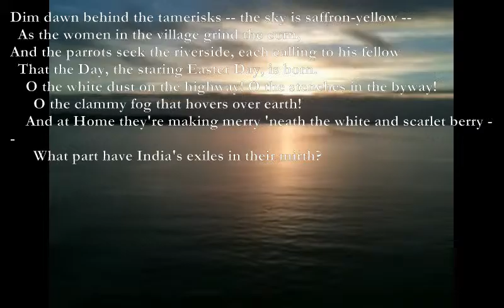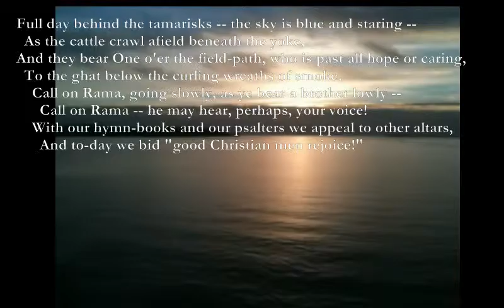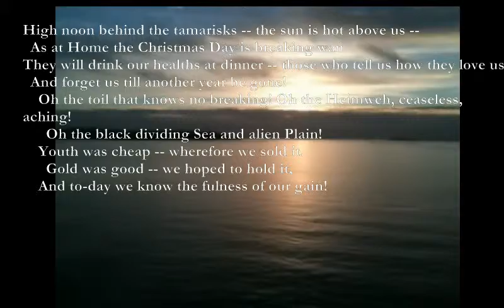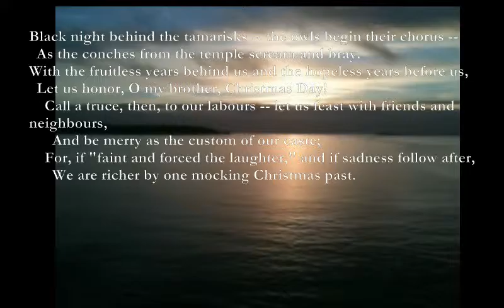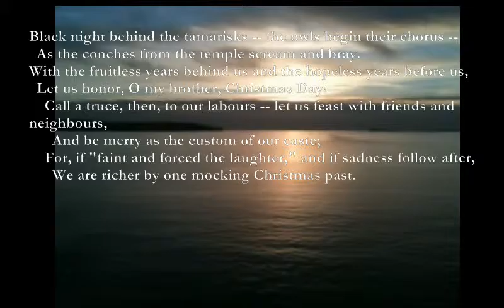Christmas in India [KIPLING poem set to music]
Here is another of Rudyard Kipling's poems which I have set to music.

Christmas in India

Intro: G D Am x2

Dim dawn behind the tamerisks -- the sky is saffron-yellow –
G D Am
  As the women in the village grind the corn,
G Bm Em Am
And the parrots seek the riverside, each calling to his fellow
G Em D
  That the Day, the staring Easter Day, is born.
Am Em C F
    O the white dust on the highway! O the stenches in the byway!
      O the clammy fog that hovers over earth!
F C Dm7 Am
    And at Home they're making merry 'neath the white and scarlet berry –
G D Am
      What part have India's exiles in their mirth?

Full day behind the tamarisks -- the sky is blue and staring --
  As the cattle crawl afield beneath the yoke,
And they bear One o'er the field-path, who is past all hope or caring,
  To the ghat below the curling wreaths of smoke.
    Call on Rama, going slowly, as ye bear a brother lowly --
      Call on Rama -- he may hear, perhaps, your voice!
    With our hymn-books and our psalters we appeal to other altars,
      And to-day we bid "good Christian men rejoice!"

High noon behind the tamarisks -- the sun is hot above us --
  As at Home the Christmas Day is breaking wan.
They will drink our healths at dinner -- those who tell us how they love us,
  And forget us till another year be gone!
    Oh the toil that knows no breaking! Oh the Heimweh, ceaseless, aching!
      Oh the black dividing Sea and alien Plain!
    Youth was cheap -- wherefore we sold it.
      Gold was good -- we hoped to hold it,
    And to-day we know the fulness of our gain!

Grey dusk behind the tamarisks -- the parrots fly together --
  As the sun is sinking slowly over Home;
And his last ray seems to mock us shackled in a lifelong tether.
  That drags us back howe'er so far we roam.
    Hard her service, poor her payment -- she in ancient, tattered raiment --
      India, she the grim Stepmother of our kind.
    If a year of life be lent her, if her temple's shrine we enter,
      The door is shut -- we may not look behind.

Black night behind the tamarisks -- the owls begin their chorus --
  As the conches from the temple scream and bray.
With the fruitless years behind us and the hopeless years before us,
  Let us honor, O my brother, Christmas Day!
    Call a truce, then, to our labours -- let us feast with friends and neighbours,
      And be merry as the custom of our caste;
    For, if "faint and forced the laughter," and if sadness follow after,
      We are richer by one mocking Christmas past.